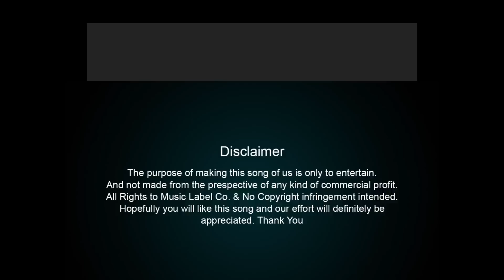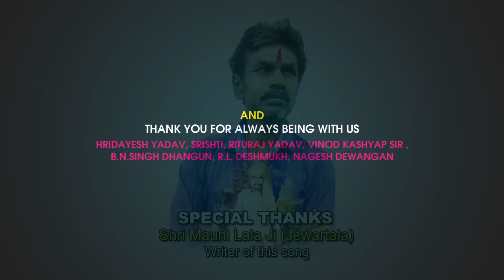MAIYA DURGA MAHRANI - ACOUSTIC COVER | Singer - Kantikartik | KOK Creation Rajnandgaon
MAIYA DURGA MAHRANI (ACOUSTIC COVER)

Album – Mati ke dai durga
Singer - Kantikartik Yadav
Lyrics – Mauni Lala Ji (Jevartala wale)
Recreate by - OP Dewangan
On Cajon – Kedar Yadav
Camera – Kedar Yadav
Video Editing - Vinod Kashyap (Creative World Rajnandgaon)
Creative head - Kedar Yadav
Audio Mastring - OP Dewangan
Post Production - KOK Cratiaon & Team Rajnandgaon
keep watching & keep supporting :)
Regards - KOK Creation Rajnandgaon

Follow us on the social sites for latest update -
The Copyright in this song, Audio, Sound recording, Art work is owned by KOK Creation. Unauthrized copying, reproduction, publish on social media and broadcasting is prohibited.